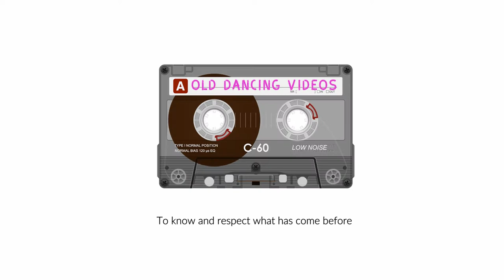1983 Espen and Kirsten Salberg HONOUR DANCE as The European Professional Latin Dance Champions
1983 Espen and Kirsten Salberg The European Professional Latin Dance Champions - Guildhall Southampton ENGLAND

Video courtesy of Mr Greg De Wet

There was no Honour Dance on this tape so made a little compilation instead

Thanks
xx